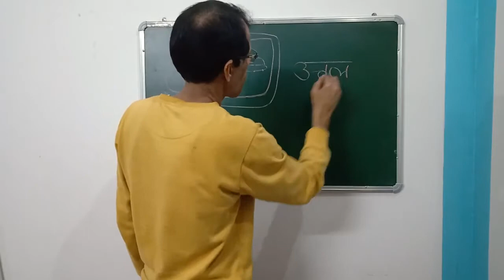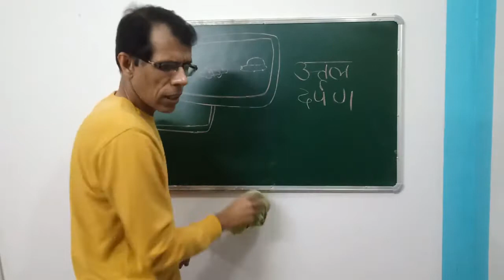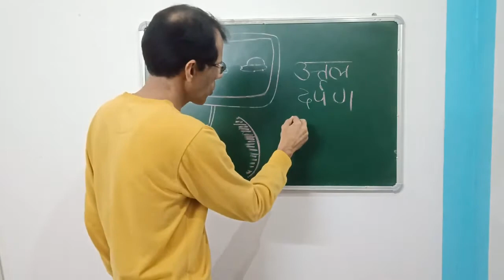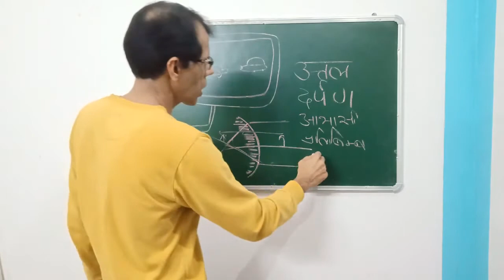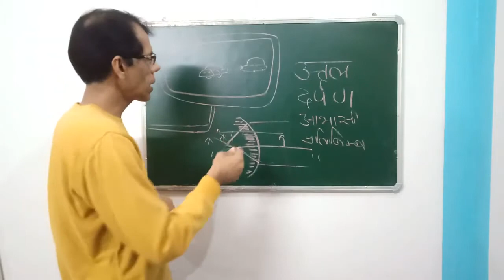वाहनों में पीछे का दृश्य दिखाने वाला दर्पण उत्तल दर्पण ही क्यों होता है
आपने कार या अन्य वाहनों में पीछे का दृश्य दिखाने वाला दर्पण देखा है न. आपको लगता होगा इसमें वैसा साधारण शीशा क्यों नहीं लगा होता जिसमे आप घर में अपना चेहरा देखते हैं. या फिर कोई और दर्पण जो इससे बेहतर हो. यकीन मानिए, इस काम के लिए उत्तल दर्पण ही सबसे अच्छा दर्पण है. ऐसा क्यों है ये जानना है तो कृपया देखिये ना ये वीडियो.